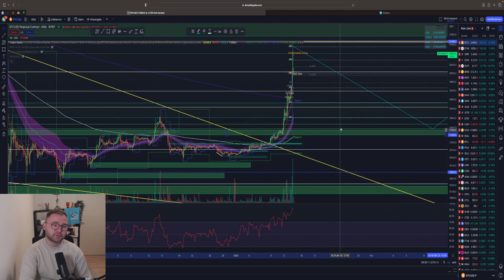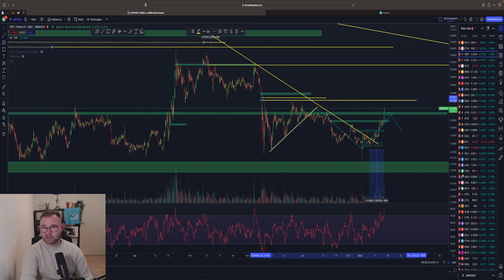BITCOIN TO THE MOON🤑‼️BULLRUN‼️JETZT SHORTEN? NEXT 30K? ich lag FALSCH!🚨ETH PUMP! Chartanalyse